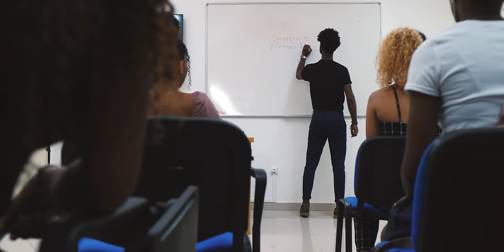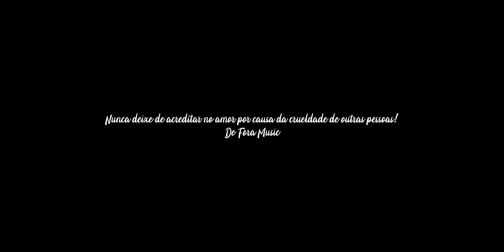Coração Partido 💔- Hélder Sennah X Janny Brito & Patrick Brito by:De Fora Music(4k)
Label  @De Fora Music

 Video: (by   @Clacket  )
Roteiro- Hélder Sennah
Agradecimento: Universidade de Santiago